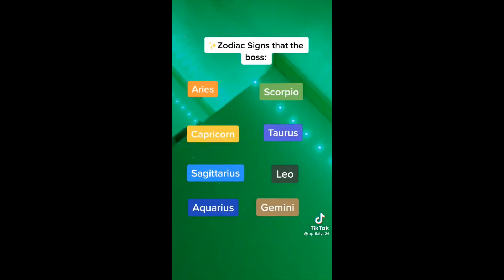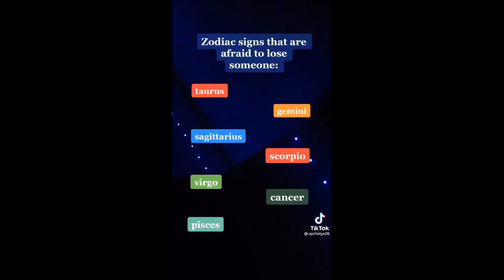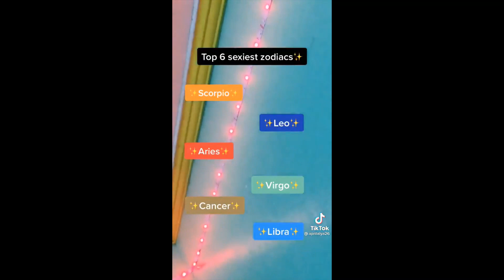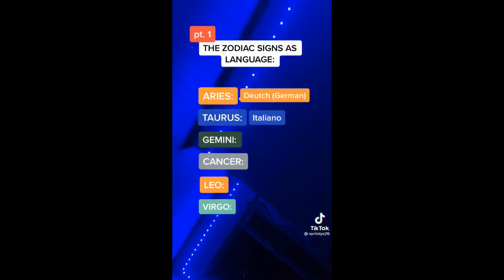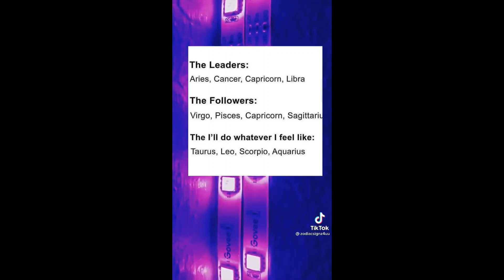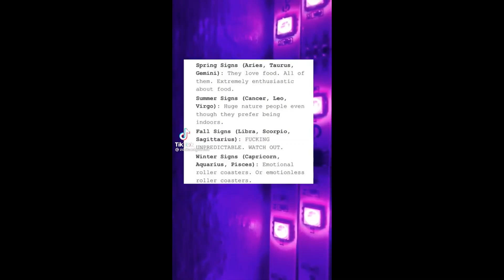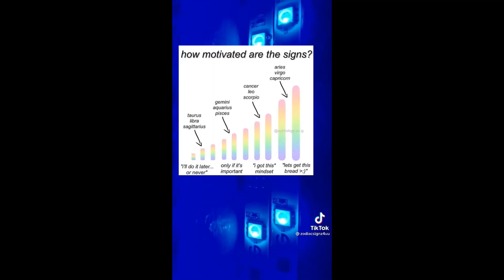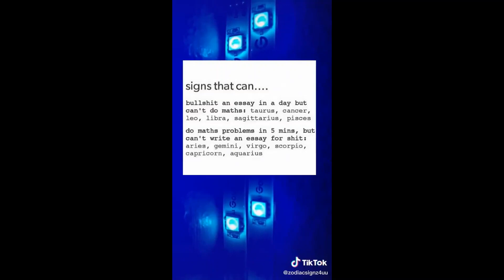Zodiac Signs tiktok compilation (part 8)